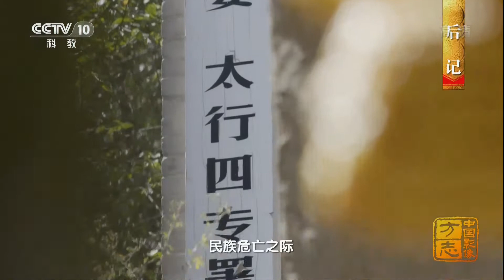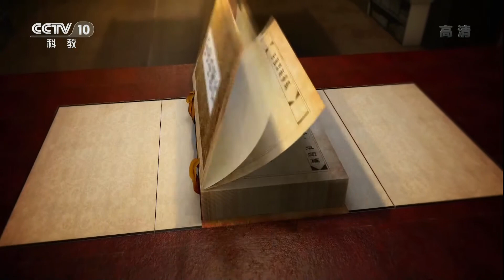[中国影像方志] 平顺篇 后记 | CCTV科教